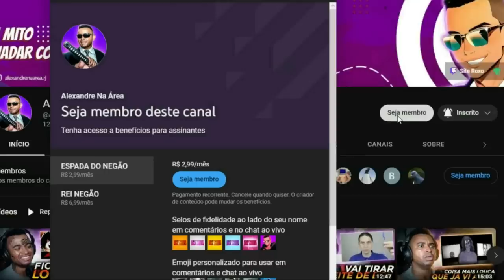🟪 COMO FUI REPROVADO NA AULA DE DIREÇÃO (Animação) - @DrawnMaskOficial (Alexandre Reage)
💻 Configurações do meu PC:

Processador: fx 8320e
Mobo: Ga970 USB3
GPU: gtx 750 ti 2gb gddr5